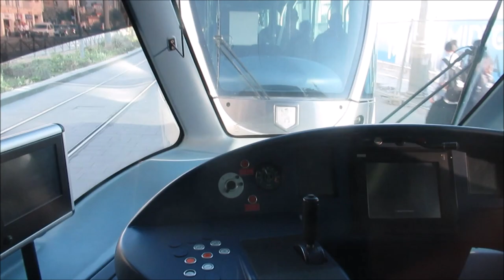Light rail in Jerusalem - רכבת קלה בירושלים - Villamos - Strassenbahn - Citadis 302 - Tram - Bahn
Jerusalem Light Rail (Hebrew: הרכבת הקלה בירושלים, HaRakevet HaKala Birushalayim, Arabic: قطار القدس الخفيف, Qiṭār Al-Quds Al-Khafīf) is a light rail system in Jerusalem. Currently, the Red Line is the only one in operation, the first of several light rail lines planned in Jerusalem.

Construction on the Red line began in 2002 and ended in 2010, when the testing phase began. It was built by the CityPass consortium, which has a 30-year concession to operate it. The project required construction of the Jerusalem Chords Bridge as well as other renovation projects around Jerusalem.

Initial rolling stock consists of 46 Citadis 302 100% low-floor five-module units manufactured at Alstom's Aytré factory. All axles are driven to handle gradients up to 9%. The first car was delivered via the Port of Ashdod in September 2007.